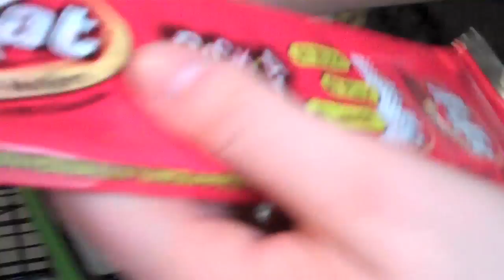Late Night Munchies & More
When three YouTubers get hungry late at night, they venture off to a local "Market Place" and come home with a little more than groceries.